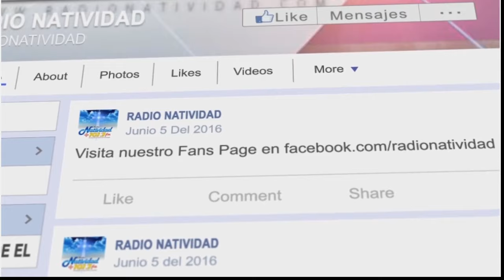SANTA EUCARISTÍA |Fiesta del Bautismo del Señor| DOMINGO 07/01/2024. MONS: GONSALO ONTIVEROS